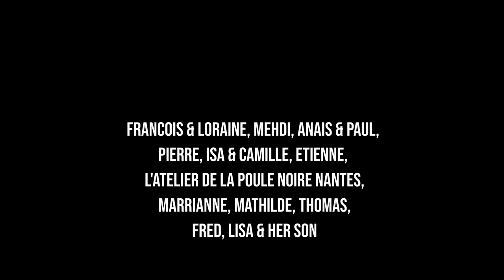Episode Three (Paris - Bordeaux) | Berlin to Lisbon by bike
After leaving Paris, I headed to Gien, from there I followed la Loire all the way to Nantes and the ocean. Afterward, the Velocean biking path lead me to Bordeaux.
Places I visited: Melun, Fointanbleau, Gien, Orleans, Beaugency, Blois, Châtillon-sur-Cher, Tours, Villandry, Saumur, Angers, Nantes, Pornic, Beauvoir-sur-Mer, Les Sables-d'Olonne, Marans, La Rochelle, Rochefort, Royan, Blaye, Bordeaux.

Alice, 25,  big passion for the outdoors, sports, food, and much more. As I am embarking on a solo bike trip for the first time, I want to show others (especially other female cyclists) my experience, the do's and dont's I will learn on the way, and beautiful hidden places in Europe.
Strava: Alice Segre